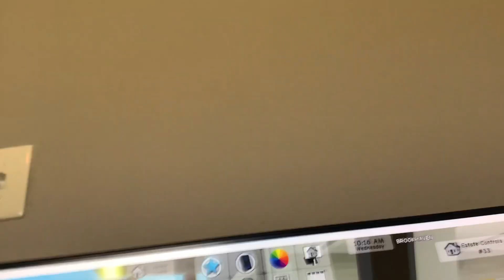Part 2|of Brookhaven